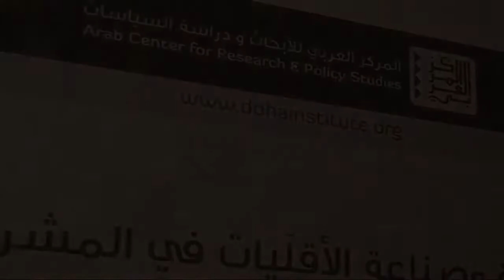في الدولة وإعادة إنتاج الطائفية: مداخل نظرية (1) -مؤتمر المسألة الطائفية وصناعة الأقليات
جلسة بعنوان "في الدولة وإعادة إنتاج الطائفية: مداخل نظرية (1)" من "المؤتمر العلمي السنوي الثالث في قضايا التحول الديمقراطي: المسألة الطائفية وصناعة الأقليات في المشرق العربي الكبير"
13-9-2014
ترأس الجلسة محمد المسفر
وتحدث فيها كل من:
- أحمد الفلوجي (باحثٌ عراقيّ، مدرّس في كلّية القانون والعلوم السياسيّة جامعة الأنبار) عن:
مدخل لدراسة المسألة الطائفية: تحليل المصطلحات وآثارها في المجتمع
- أشرف عثمان (أستاذ علم الاجتماع السياسيّ في جامعة القضارف بالسودان) عن:
الدولة النيوباتريمونيالية في المشرق العربي: في المنطق العصبوي وإعادة إنتاج الطائفية
- كمال عبد اللطيف (باحثٌ وأستاذٌ في الفلسفة السياسيّة والفكر العربيّ المعاصر) عن:
من خطاب الطائفية إلى مجتمع التعدد والمواطنة
- مروة البدري (باحثةٌ مصريّةٌ، مدرسٌ بقسم العلوم السياسيّة جامعة حلوان) عن:
الطائفية بناء أم تكوين مجتمعي: دراسة نظرية لمفهوم بناء أو اختراع الطائفية في الأدبيات الغربية والعربية

* نعتذر عن رداءة الصوت والصورة